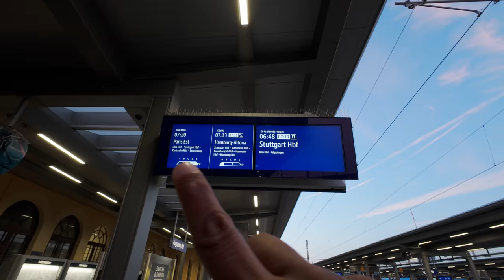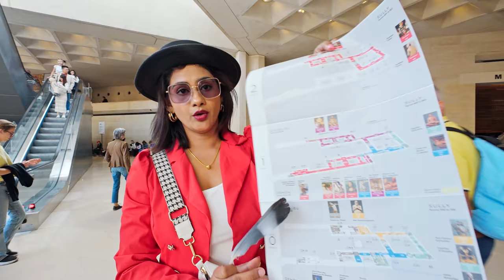Unforgettable Europe Tour Paris 3 Nights [ පැරීසියේ දින තුන ]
In this video, we conclude our 23-day Europe adventure with three unforgettable days in Paris.

On our first day, we visited Disneyland and the Marvel park, enjoying thrilling rides and an express pass that made everything smoother, especially for the kids.

Day two took us to iconic Paris landmarks—the Eiffel Tower and the Louvre Museum. We cycled between the two and discovered that while the Eiffel Tower looks better from a distance, the Louvre was stunning up close, filled with incredible art, including the famous Mona Lisa. We also encountered some street scams near the Eiffel Tower, but it didn’t dampen our experience.

The evening was capped off with a beautiful light show at the Eiffel Tower, followed by a lovely dinner at a French restaurant where the hospitality was outstanding. We were so impressed that we gave our waiter a 100 Euro tip.

On the final day, we did some shopping before heading to the airport for our flight back to Singapore via Turkey. It was a perfect end to an amazing European journey!